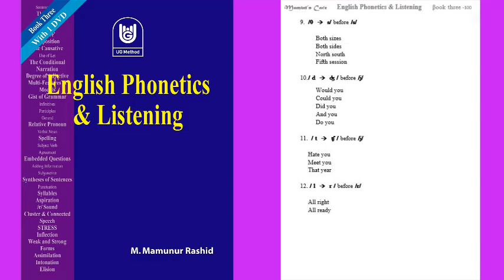Phonetics 088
আমাদের ঠিকানাঃ
Revolutionary Method / Mamun's Care
৪৫৪, নয়াপাড়া, দনিয়া, যাত্রাবাড়ী, ঢাকা - ১২৩৬।

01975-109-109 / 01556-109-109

পেমেন্টের জন্যঃ
বিকাশ/ রকেট/ নগদ পারসোনাল একাউন্ট
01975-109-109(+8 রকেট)